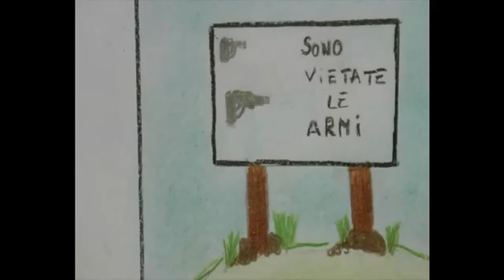IL DESTINO DI AMIR CORTO ANIMATO 2016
IL DESTINO DI AMIR- Un corto animato realizzato dal istituto comprensivo di Miramare (RN) nel 2016, che ha partecipato al CARTOON CLUB, festival internazionale del cinema d'animazione, del fumetto e dei games 2016!